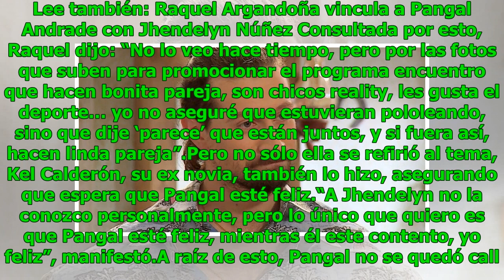Así reaccionó Pangal Andrade tras supuesto vínculo con Jhendelyn Núñez